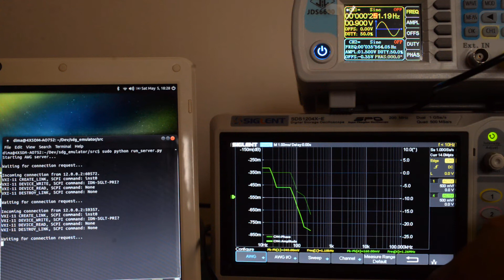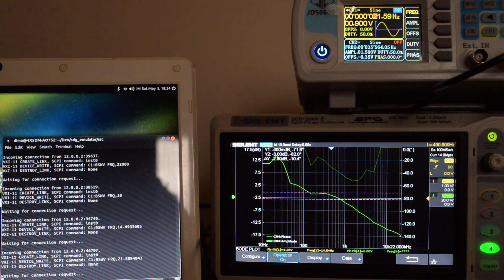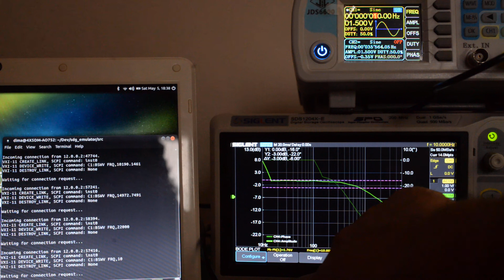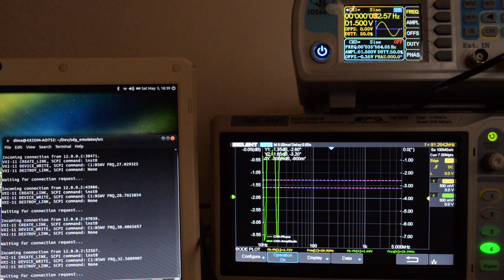Siglent SDG1204X-E drawing Bode plot with a non-siglent AWG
At certain point after getting the SDG1204X-E oscilloscope I wanted to know if it might be possible to use the bode plot function with a non-Siglent waveform generator.

After some researching and fuzzing I wrote a program in Python which acts as a small server. When the oscilloscope connects to it, it thinks that it is connected to a genuine Siglent AWG. The program extracts the commands sent to the generator and translates them to the command set, that the non-Siglent AWG is able to understand.

The video shows bode plot of an LPF with R=1kOhm and C=0.22μF using the JDS6600 generator which is sold on eBay/AliExpress.

I'll publish the script which does it with explanations. As I do it as a part of my hobby and not always have free time, it takes longer than I planned.

*How to Support or Say Thanks*